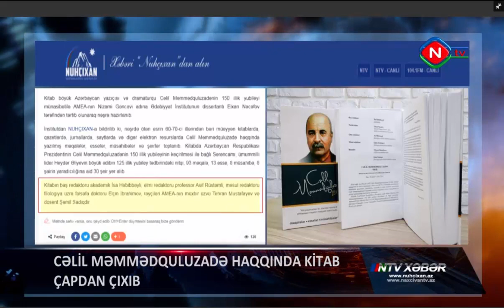Naxçıvan Tv: Elxan Nəcəfzadə - "Cəlil Məmmədquluzadə - Məqalələr, esselər, müsahibələr" toplusu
Naxçıvan Televiziyası Hədəf Kurslarının Elm və Təhsil İşləri üzrə direktoru Elxan Nəcəfzadənin tərtib etdiyi Cəlil Məmmədquluzadə - Məqalələr, esselər, müsahibələr" toplusu haqqında geniş videoreportaj təqdim edib.

Böyük Azərbaycan yazıçısı və dramaturqu Cəlil Cəlil Məmmədquluzadənin 150 illiyi ilə bağlı, “Cəlil Məmmədquluzadə 150 il məqalələr, esselər, müsahibələr, şeirlər” kitabı nəşr olunub.

Kitab dahi Azərbaycan ədibi Cəlil Məmmədquluzadənin 150 illik yubileyi münasibəti ilə tərtib olunmuşdur. Ötən əsrin 60-70-ci illərindən bəri müəyyən kitablarda, qəzetlərdə, jurnallarda, saytlarda və digər elektron resurslarda Cəlil Məmmədquluzadə haqqında yazılmış məqalələr,  sselər, müsahibələr və şeirlər toplanılaraq kitab halına salınmışdır. Kitabda Azərbaycan Respublikası Prezidenti cənab İlham Əliyevin  Cəlil Məmmədquluzadənin 150 illik yubileyi keçirilməsi ilə bağlı sərəncamı, ümummilli lider Heydər Əliyevin Cəlil Məmmədquluzadənin 125 illik tədbirindəki nitqi, 93 məqalə, 13 esse, 8 müsahibə, 8 müxtəlif şairinin yaradıcılığına aid 30 şeir yer almışdır.

Qeyd edək ki, kitabın baş redaktoru akademik İsa Həbibbəyli, tərtibçisi və nəşrə hazırlayan AMEA Nizami Gəncəvi adına Ədəbiyyat İnstitutunun dissertantı Elxan Nəcəfov, elmi redaktoru professor Asif Rüstəmli, məsul redaktoru filologiya üzrə fəlsəfə doktoru Elçin İbrahimov, rəyçiləri professor Tehran Mustafayev, dosent Şəmil Sadiqdir.